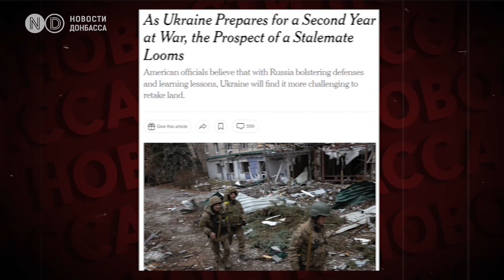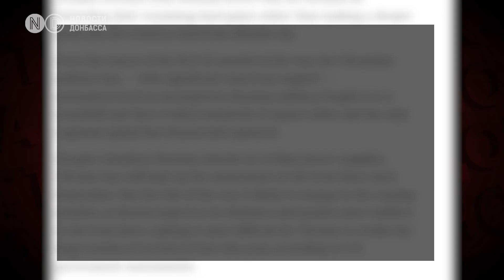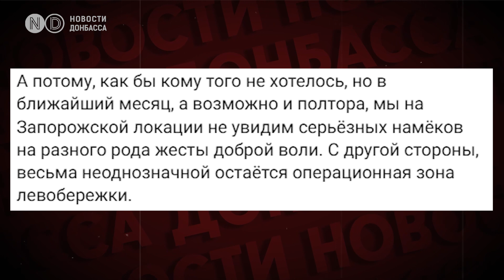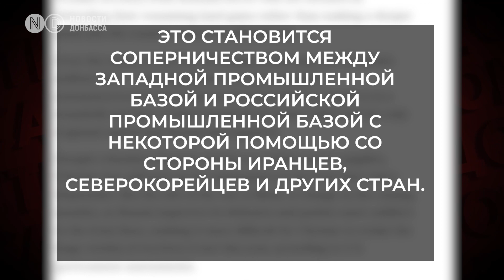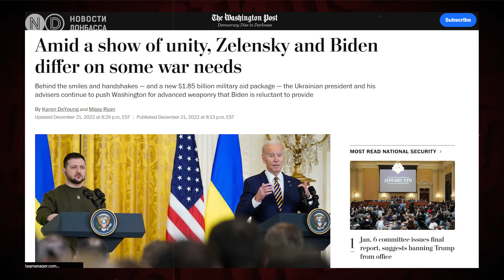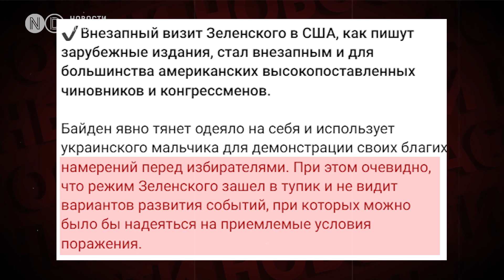Война зайдет в тупик, - американские СМИ. Чего ждать на фронте в 2023 году?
В ближайшие месяцы ход войны может измениться. Издание The New York Times, ссылаясь на официальные источники в Вашингтоне, пишет, что Украине будет сложнее отвоевывать свои территории. Согласны ли с этим украинские эксперты и другие западные аналитики? Разбираемся в этом видео.

The New York Times пишет, что Россия улучшает оборону и направляет на линию фронта все больше мобилизованных. Поэтому якобы наиболее вероятный сценарий второго года войны - патовая ситуация, когда ни одна из армий не сможет продвигаться вперед несмотря на ожесточенные бои. Журналисты подчеркивают: за победы на северо-востоке и юге Украина заплатила тысячами солдат и огромным количеством боеприпасов. Поэтому американские официальные лица, например, допускают, что Киев избежит отправки своих военных непосредственно в Крым. Если деоккупация захваченных территорий на материковой части Украины, по мнению большинства экспертов, возможна военным путем, то освобождение полуострова вызывает много вопросов. Чиновники из Вашингтона считают, что ВСУ будут проводить тайные операции. Например, бить по базам и путям снабжения России в Крыму, чтобы частично сковать группировку ее войск. Но, подчеркивает The New York Times, этого недостаточно, чтобы выбить противника из тех областей Украины, где российская армия закрепилась.

"Американские официальные лица продолжают искать слабые места в российских позициях, охотясь за подразделениями, которые находятся на грани краха, и могут быть разбиты при продолжительном наступлении со стороны Украины. Обнаружение этих хрупких подразделений может позволить украинским войскам одержать меньшие победы", - говорится в статье.

Украинские эксперты согласны: освобождение Крыма военным путем будет слишком затратно и в плане ресурсов, и в плане человеческих жертв. Поэтому деоккупацию полуострова они видят в первую очередь дипломатическим путем.